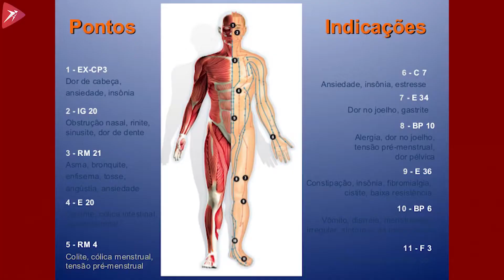DÚVIDAS SOBRE ACUPUNTURA - MITOS OU VERDADES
Dúvidas fazem parte do dia a dia clínico de um acupunturista!! Hoje o Dr Bruno Filletti @brunofilletti vai nos apresentar 5 mitos e verdade dessa técnica que é tão completa e ao mesmo tempo tão nova para nós do ocidente.
Será que acupuntura emagrece ??? Criança e idosos podem mesmo fazer ??? Dói muito??
Essa e outras dúvidas serão respondidas nesse vídeo.